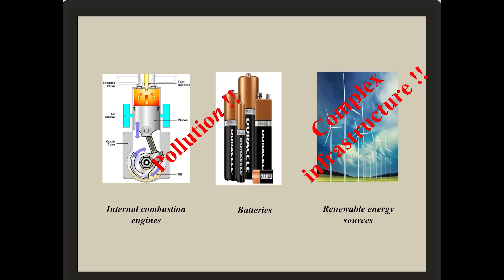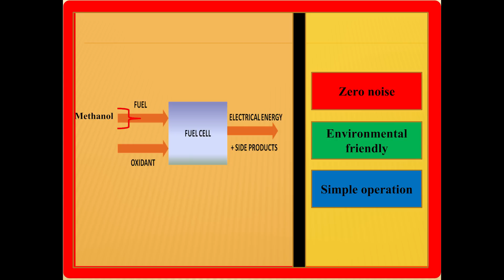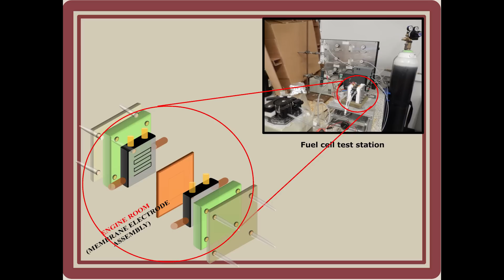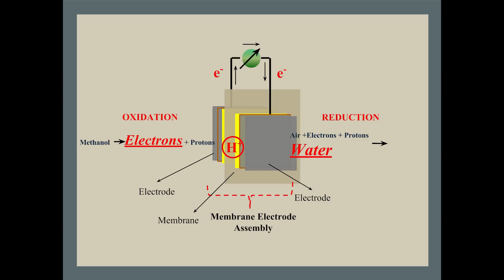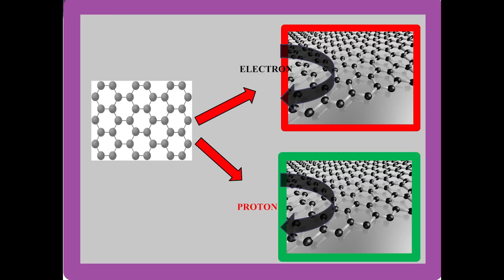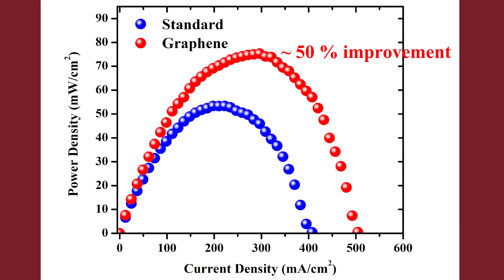Graphene, Enhancing the environmentally friendly fuel cell | Prabhuraj Balakrishnan | TEDxSOAS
''Graphene, a wonder material for energy delivery and sustainability.''

Prabhuraj Balakrishnan is a Chemical Engineering researcher in the University Of Manchester, UK working on usage of material of today’s interest - graphene in environmental sustainable energy delivery applications.
 Before pursuing research in Manchester in 2012, he graduated as a University Topper with gold medal from Council of Scientific and Industrial Research (CSIR), India. From his undergraduate studies, he developed interest in emerging energy technology devices such as batteries, supercapacitors, internal combustion engines etc.
 He has presented his research works in several international conferences held across USA, Holland, UK, and Brazil and his patented works, publications could be found in leading science magazines.
 Apart from his academic activities, he likes to read books; loves to go for horse riding in the country side in his free time and hang out with friends.